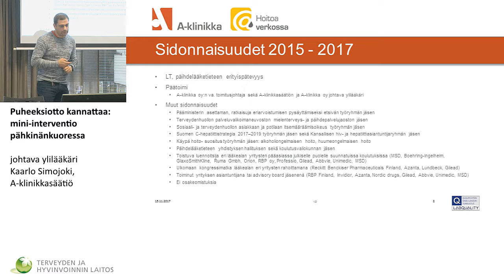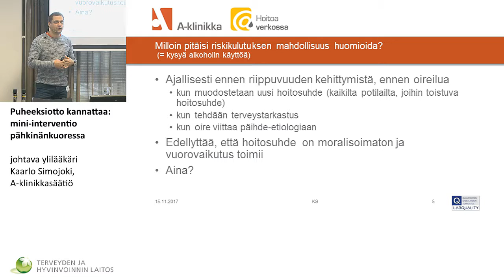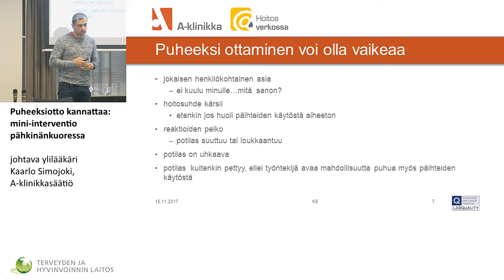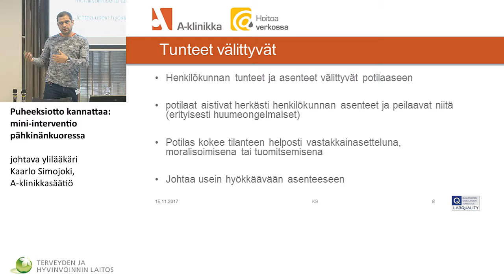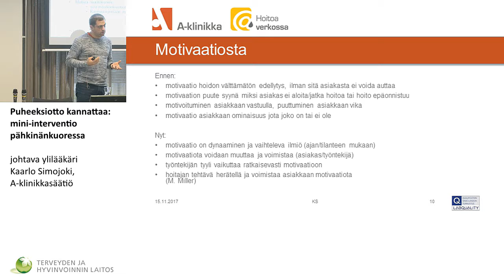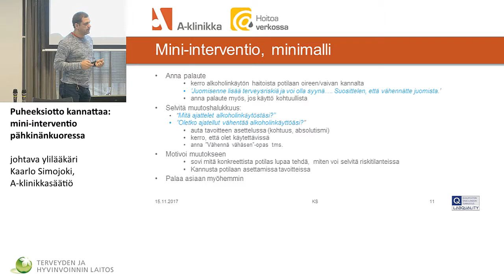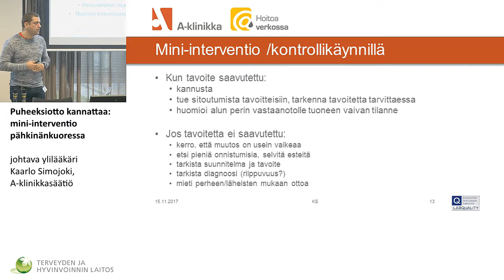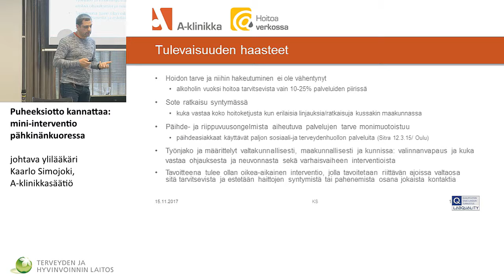Puheeksiotto kannattaa: mini-interventio pähkinänkuoressa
johtava ylilääkäri Kaarlo Simojoki, A-klinikkasäätiö